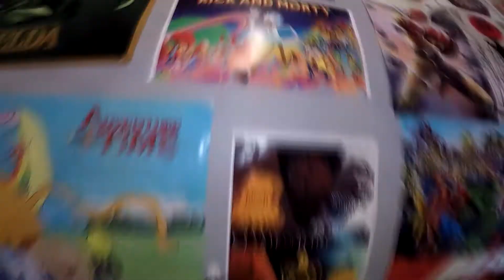How I Got A Job Working For Complex.